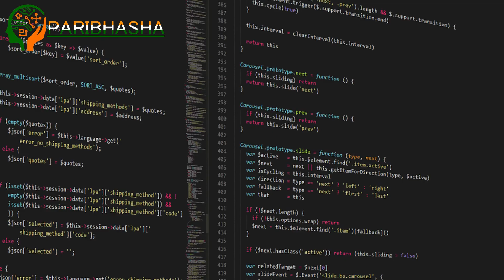কি হয় Artifical Intelligence | What is Artificial Intelligence | Paribhasha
Artificial Intelligence nowadays becomes the most popular topic in computer science. Every software company is trying to build its own software with AI. But most people don't know what exactly AI is. So, to simply define AI or Artificial  Intelligence is nothing but the process of learning something by the machine or computer or that software itself. Watch the Video for more.